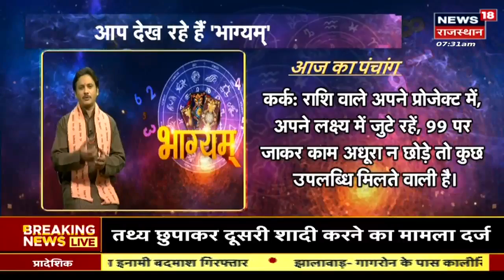Aaj Ka Rashifal | आज का राशिफल | Daily Rashifal | 21 July 2023 | Today Horoscope । Bhagyam